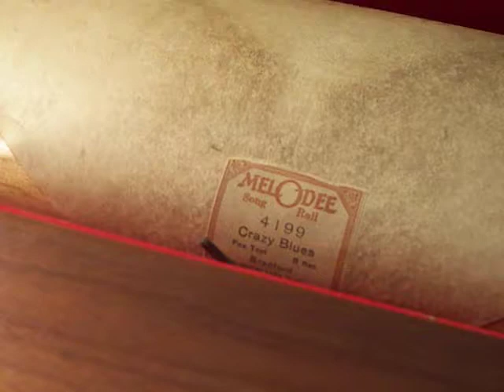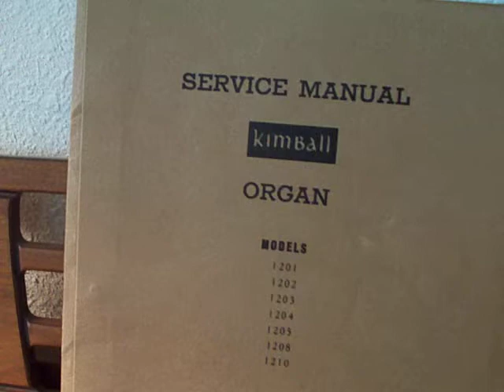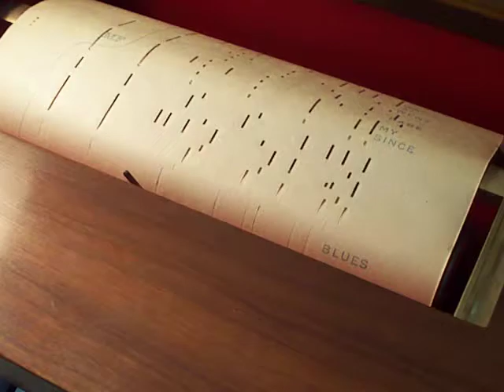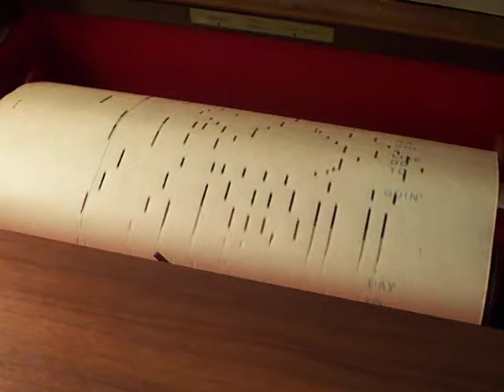Eubie Blake "Crazy Blues" on Kimball Electramatic 1200 Player Organ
This is an autographed roll, signed by Eubie Blake in 1967 playing on a late 60s Kimball 1200 Player Organ.  It sounds better on a honkytonk player piano, but still pretty cool sounding on an organ!  Eubie probably recorded this roll for Melodee Player Rolls in the late teens or early twenties.